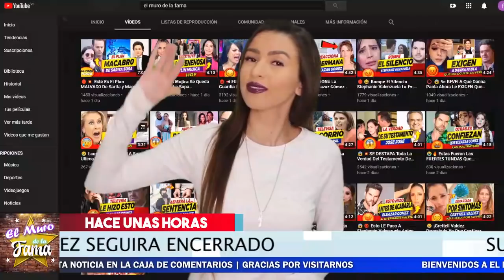🚨🔥 ¡𝗨𝗟𝗧𝗜𝗠𝗔 𝗛𝗢𝗥𝗔! Eleazar G0MEZ No Saldra Del B0TE. 🔴 Lo Confirmo El Juez ⛔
Eleazar Gómez seguirá en PRlSl0N al actor le fue negada la libertad condicional.

chismes
escandalo de los famosos 2020
farandula 2020
chisme de farandula
karol tamiko
programa hoy
suelta la sopa
polemica
Ventaneando